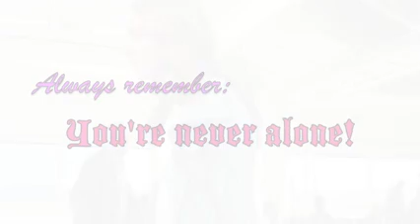BTR Big Time Rush Logan James Kendall Carlos 😍😘😭😔❤👑